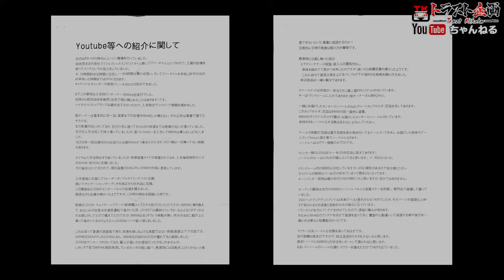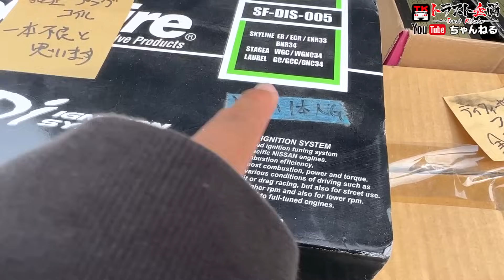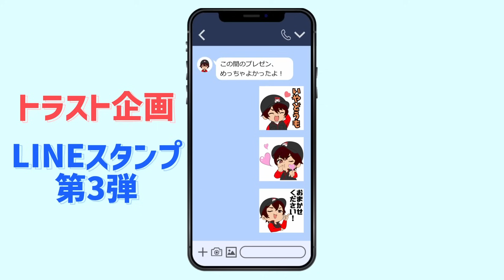【GT-R】クセの強すぎる元整備士が乗っていたBNR34 V Specとは！？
動画のアップが遅くなってしまい申し訳ございません！！

☆みぃくんとお揃い!! トラスト企画オリジナルツナギはコチラ!!☆

☆車両番号：1101328 BNR34

▼みぃくんLINEスタンプはコチラから！

  査定専用フリーダイヤル ： 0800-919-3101
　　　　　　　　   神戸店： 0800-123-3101